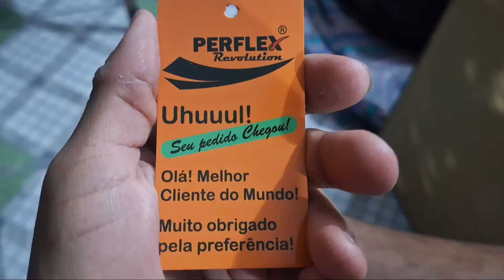CHUTEIRA MUITO BARATA NA SHOPEE *QUALIDADE ÓTIMA!*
Nesse vídeo eu compro uma Chiteira Society por apenas R$50,00 Reais na shopee , chuteira com qualidade muito boa e costurada vale muito a pena...